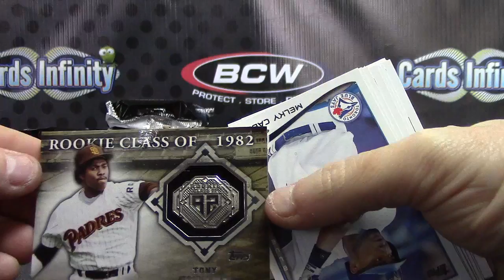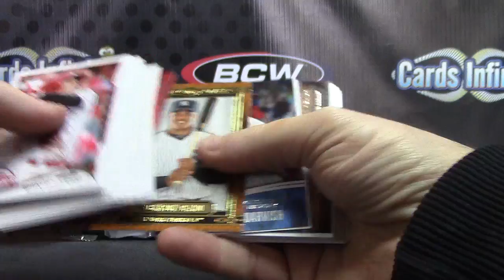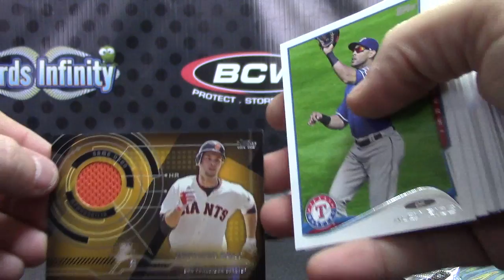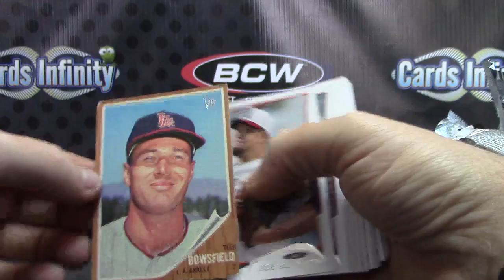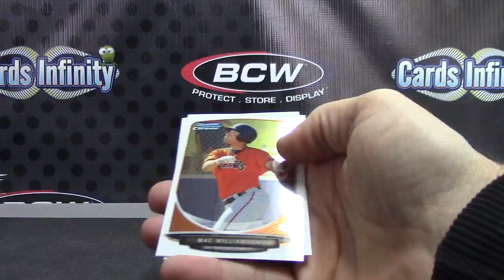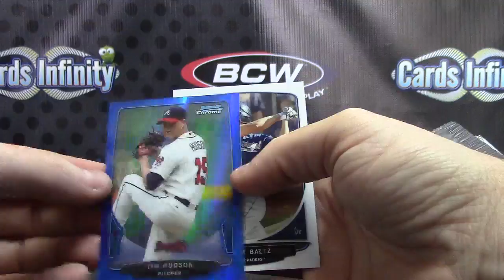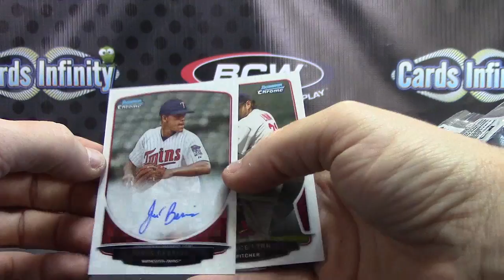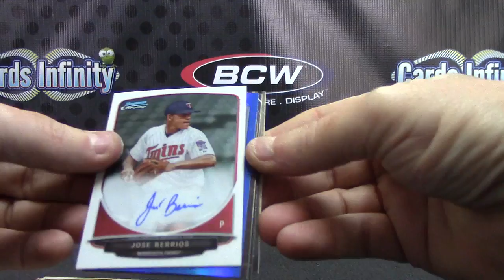Jackie's 2014 Topps JUMBO & 2013 Bowman Chrome Baseball 2 Box Break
Thanks a lot Jackie, Chris J.